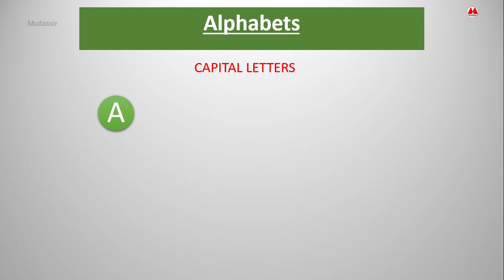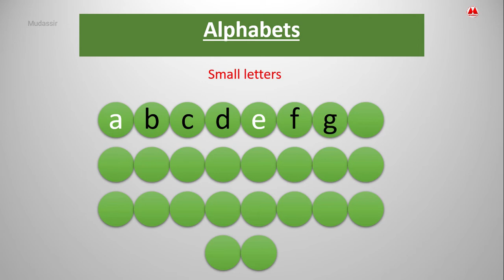Reading Alphabets (Capital & small letters) for kids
Hello friends,

I hope you liked this video. I am doing a small effort to spread knowledge.

Enjoy learning